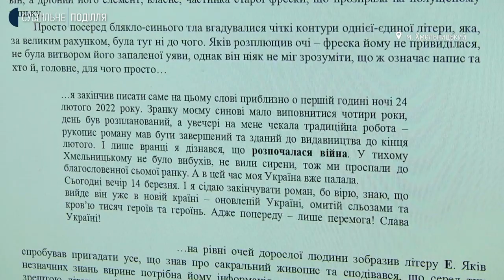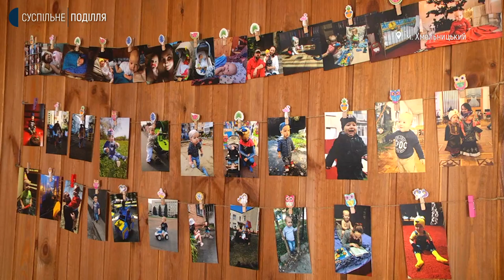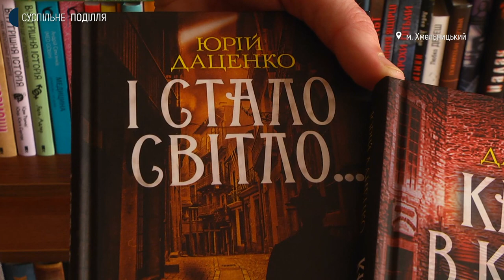Будинок Юрія Даценка став тимчасовою оселею для десятків людей з різних областей України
З перших днів війни будинок письменника Юрія Даценка став тимчасовою оселею для десятків людей з різних областей України. Юрій, разом з дружиною, надають прихисток усім без виключення. Хтось залишається у них лише на ніч, інші живуть по кілька днів. Вимушених переселенців родина Даценків називають своїми гостями та надають їм не лише їжу та житло, а й моральну підтримку.